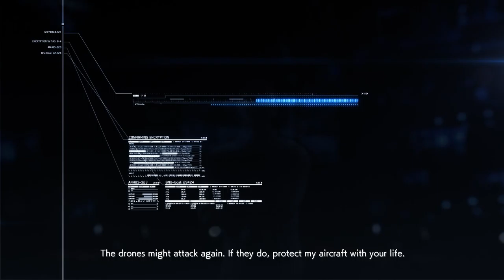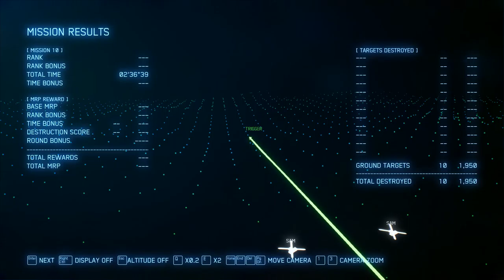(PC) Ace Combat 7 Stage 10 - Transfer Orders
recording w/better mike. I didn't fail on the first go this time!
...ish.

Plot so far: McKinsey gets a transfer to the front lines that he somehow did not see coming from the sheer amount of medals he got. Was he a Japanese Salaryman in a previous life?